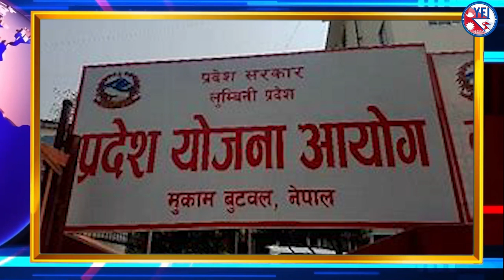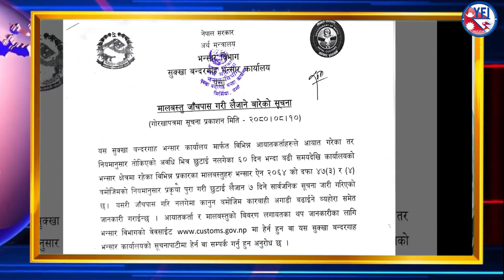टिकटक प्रतिबन्धविरुद्ध सर्वोच्चमा आजदेखि सुनुवाइ मंसिर १९ , २०८० मंगलबारका समाचारहरु ||YFI Nepal